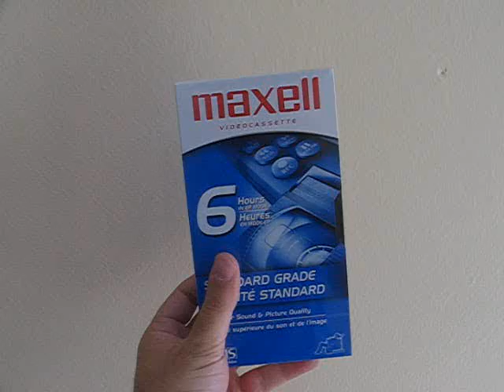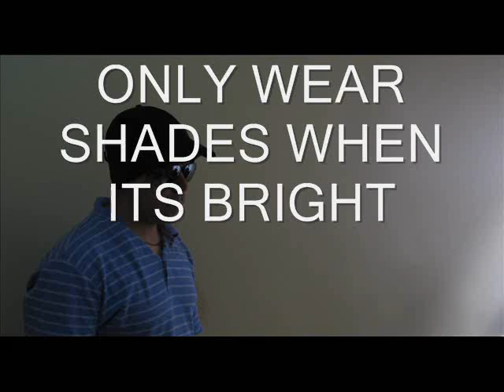VCR TAPE SHIELDING targeted individuals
Helps blocks Helps targeted individuals without metal on head
they cant see what you see
good for when you on computer or outside